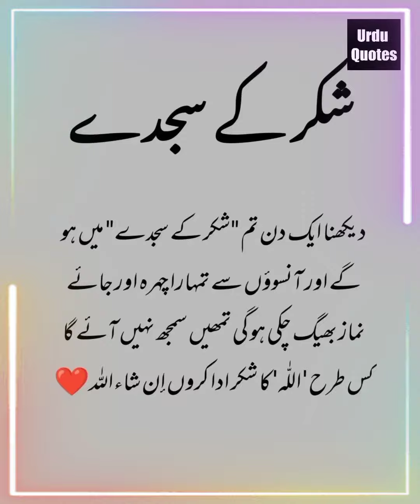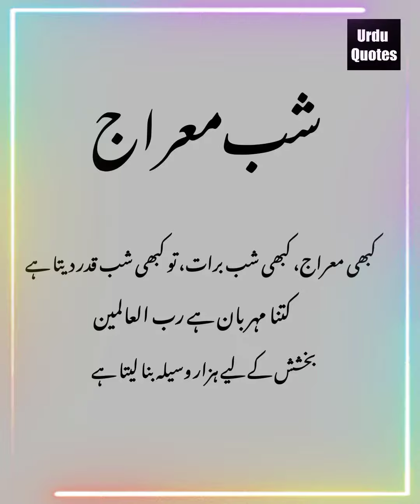😘 Urdu Best Quotes Aqwal e Zareen Life Quotes Islamic Quotes in Urdu Status Dp اقوال Aqwal e Zareen